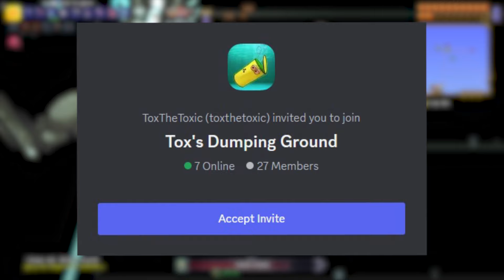Why is Modded Terraria SO HARD? (Calamity)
Is Modded Terraria a Hard? That's what we will be finding out in this video. This is the second part of the Modded Terraria series but not the end?!